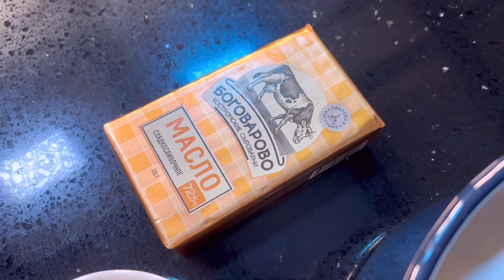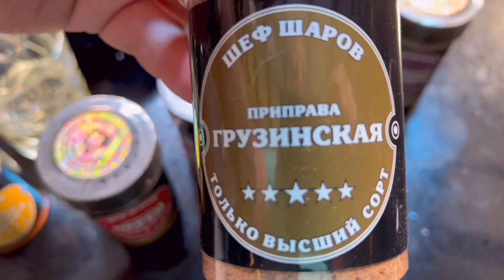САМАЯ ЛЮБИМАЯ КУРИЦА МОИХ ГОСТЕЙ. ГРУЗИНСКАЯ КУРИЦА В СЛИВКАХ. ШКМЕРУЛИ ИЛИ ЧКМЕРУЛИ. ШЕФ ШАРОВ.